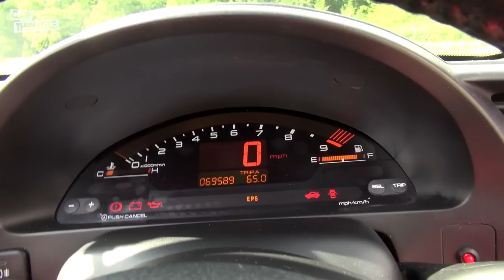10 Things You Didn't Know About The Honda S2000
A list of 10 things you didn't know about the Honda S2000. VTEC kicked in, yo!